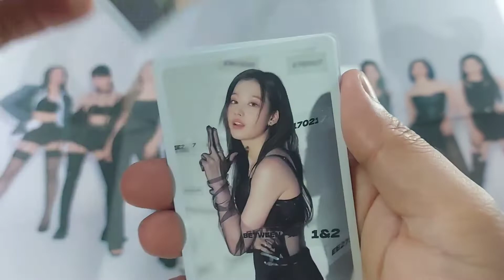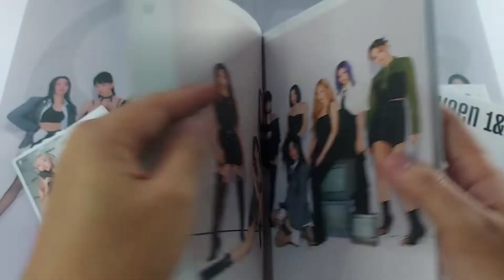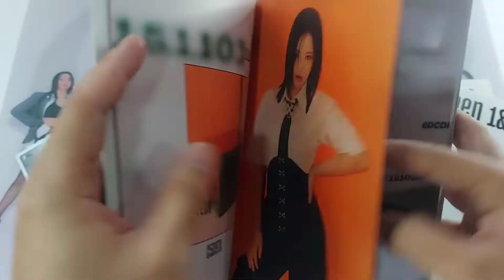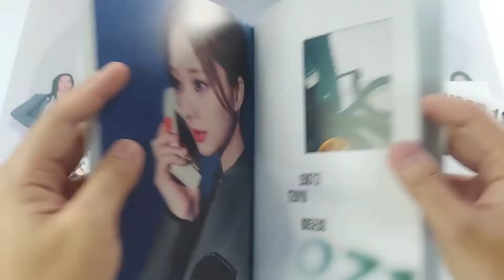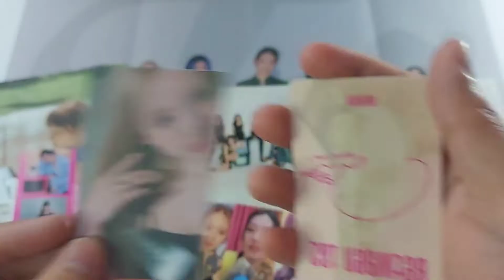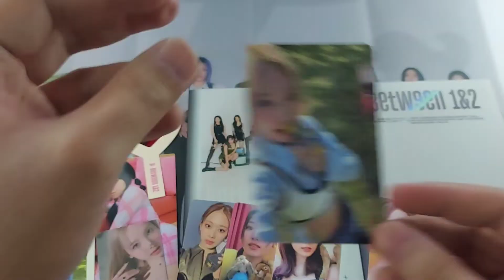Unboxing TWICE 11th Mini Album Between 1&2 Album (Cryptography Ver.)